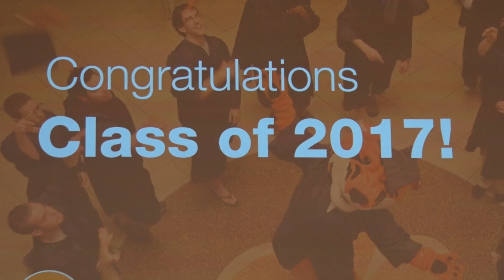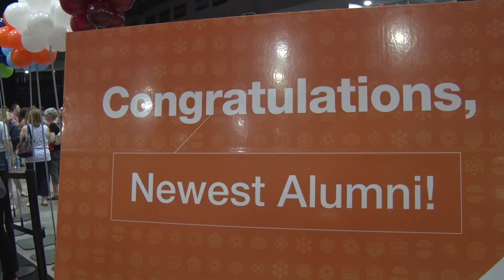RIT Graduates 2017 - What's Next?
Graduates from RIT's Class of 2017 share what's next for them. From Fortune 500 companies to prestigious graduate programs and even starting their own companies, these students have some amazing opportunities ahead!

CAREERS CAMPUSLIFE